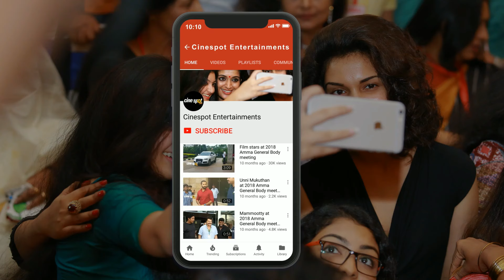KP at Bodhai Yeri Budhi Maari Press Meet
Music Director KP Speech at Bodhai Yeri Budhi Maari Movie Press Meet